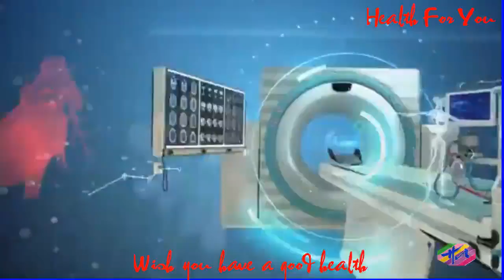Saúde 3 - Fermentonatural:oqueé,benefíciosecomopreparar